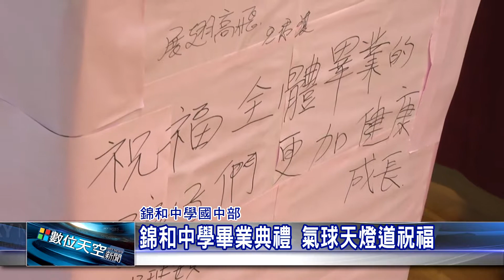1060612【數位天空新聞】錦和中學畢業典禮 氣球天燈道祝福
錦和中學畢業典禮 氣球天燈道祝福